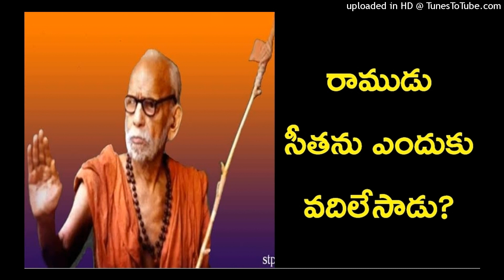Why Rama left Sita - Kanchi Paramacharya